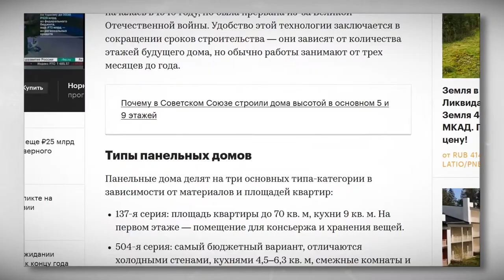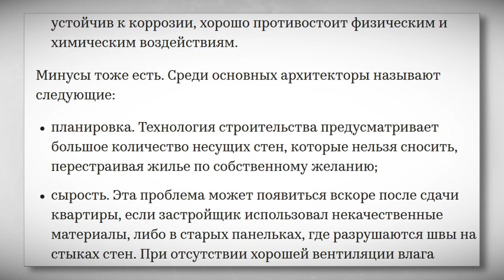«Тверской проспект» посетил жилые комплексы столицы Верхневолжья